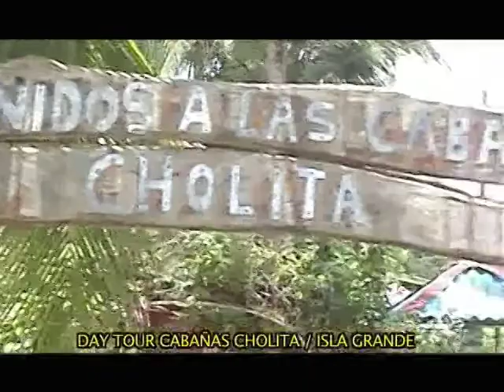Decameron 10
Day Tour Cabanas Cholita / Isla Grande